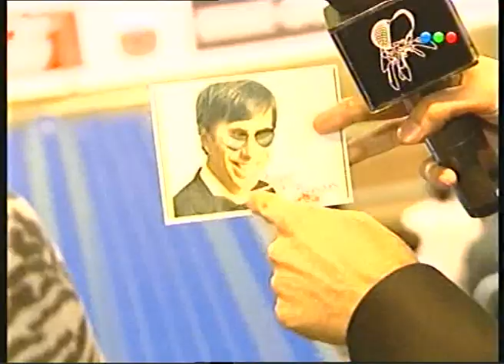CQC - Partido Argentina-Brasil 07/09/09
Clemente cubriendo el partido de Argentina-Brasil.